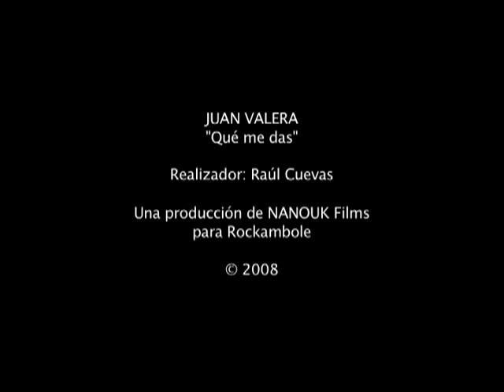Qué me das - JUAN VALERA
Video del single "Qué me das" del disco de debut del cantautor JUAN VALERA, primera referencia de la discográfica ROCKAMBOLE.

El video está dirigido por RAÚL CUEVAS y ha sido producido por NANOUK Films.

Video for the new single "Qué me das"  from the first record by the spanish songwriter JUAN VALERA.

The clip was directed by RAÚL CUEVAS and produced by NANOUK Films.

Compañía/Company: ROCKAMBOLE